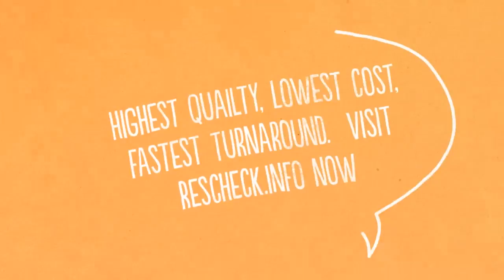Halingen Texas Rescheck